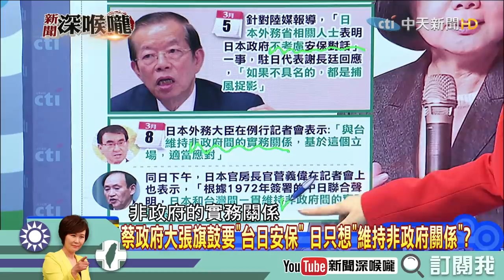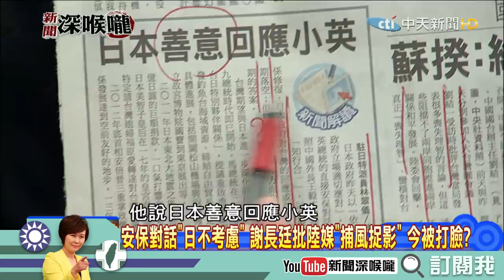《新聞深喉嚨》精彩片段 台日安保真新聞、假新聞風波 日方出面回應了